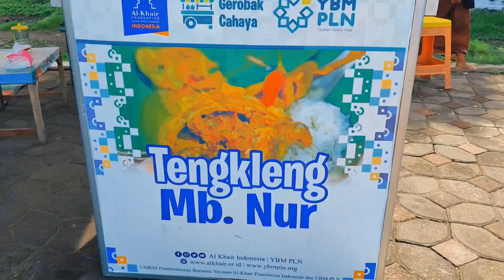Nasi Tengkleng Kambing di Alun-alun Kidul Solo harga 10ribu!! paling murah sedunia!!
sarapan nasi tengkleng kambing di alun-alun kidul solo, seharga 10 ribu rupiah.
lokasi berada di pojok timur alun-alun kidul.
PKL makanan atas nama Nasi Tengkleng Bu Nur.